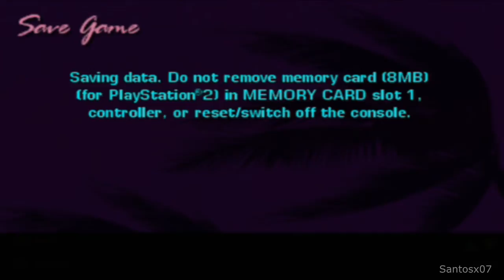GTA Vice City Stories Walkthrough Part 28 - No Commentary Playthrough (PS2)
GTA Vice City Stories walkthrough - Here is my walkthrough, let's play playthrough of GTA Vice City Stories. This walkthrough of GTA Vice City Stories will have no commentary. This GTA Vice City Stories walkthrough will include missions, boss levels, episodes, chapters and the ending.